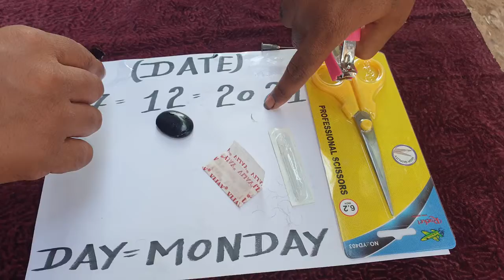Sulemani Stone Original Available Call Me 📲 8919111784